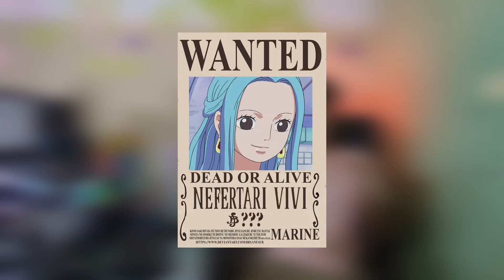BOSAN - TANYA ODA TENTANG 3 SENJATA KUNO ONEPIECE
Kali ini kita bosa lagi nih buddy, wkwkkww karna itu yuk kita bahas tentang 3 senjata kuno di dunia onepiece, siapa tau Bang Echiro Oda liat kan video ini, hahahha
yaudah

semoga bermanfaat.